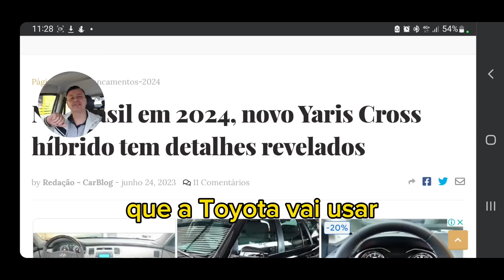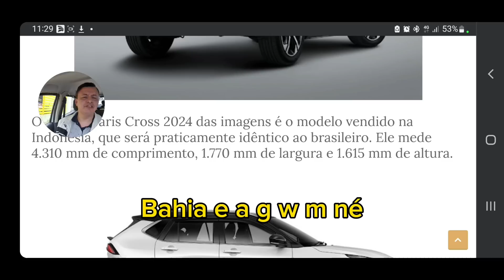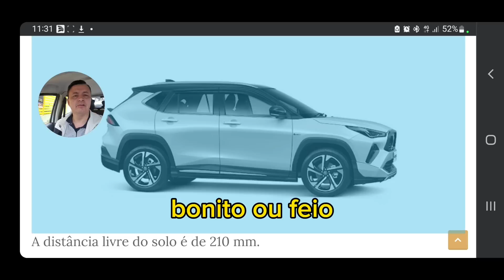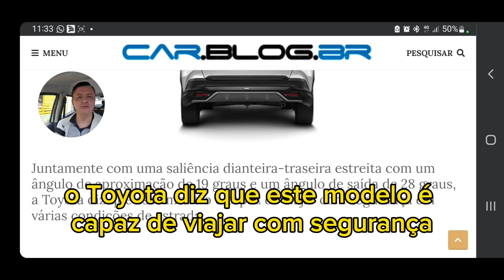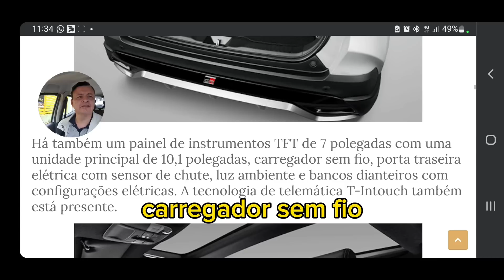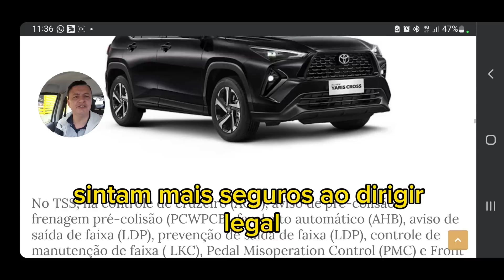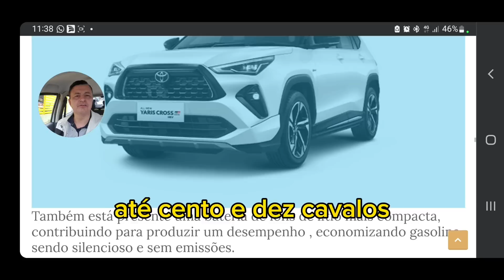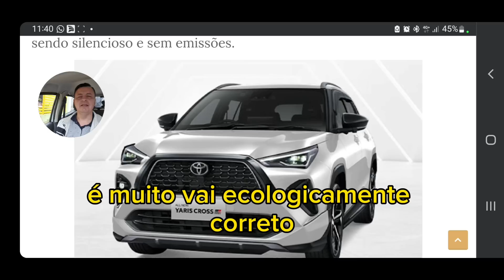TOYOTA lança seu primeiro híbrido popular e assusta os chineses.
A Toyota mostra que vai revolucionar o mercado automotivo elétrico e lança seu primeiro suv híbrido popular que pode sim concorrer de frente com os chineses.
Comprando com esses links você me ajuda a continuar fazendo vídeos diariamente e ainda tem um descontinho.
loja da Amazon setor automotivo